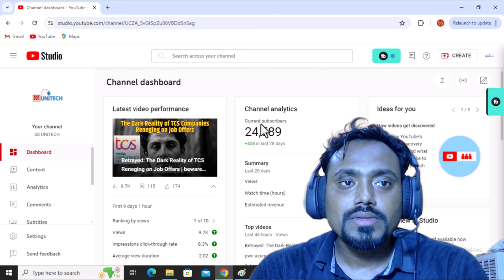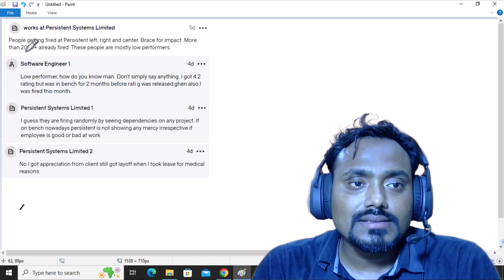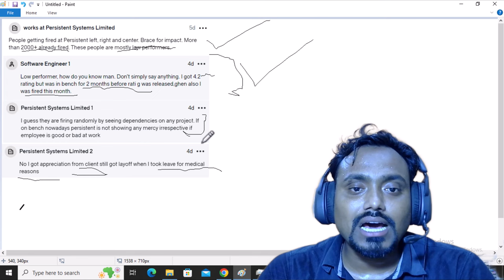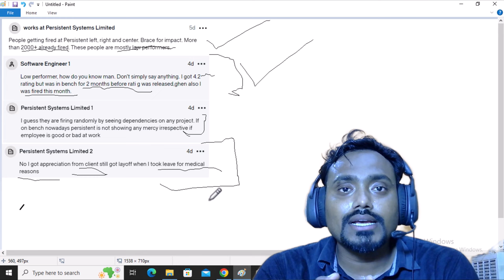Persistent Systems Layoffs: What You Need to Know About the Recent Job Cuts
In this video, we delve into the recent layoffs at Persistent Systems, a leading IT company based in Pune, India. We discuss the reasons behind these job cuts, including client losses and the broader impact on the tech industry. Join us as we explore the implications for employees and the company's future strategies. Stay informed with the latest updates on corporate downsizing and its effects on the job market.

Betrayed: The Dark Reality of TCS Reneging on Job Offers | beware after getting offer from TCS: